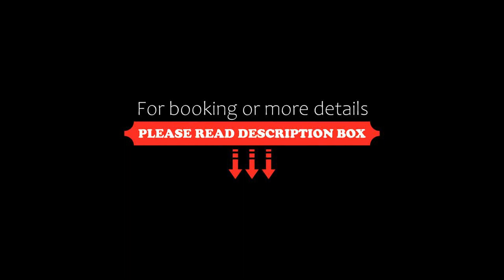Pension Ferienwohnungen Zollner, Villach, Italy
About Property:
You're eligible for a Genius discount at Pension - Ferienwohnungen Zollner! To save at this property, all you have to do is sign in.
Pension - Ferienwohungen Zollner offers apartments with an east-facing balcony, free WiFi and free parking in Villach-Warmbad. The property features views of the mountains and is 1 km from the Kärnten Therme spa. Laundry facilities are available free of charge.
The kitchens are fully equi...
Property Type: Hotel
Address: Warmbader Straße 36, 9500 Villach, Austria
Searching For
1. Pension Ferienwohnungen Zollner - Villach - Italy
2. Pension Ferienwohnungen Zollner - Villach - Italy Address
3. Pension Ferienwohnungen Zollner - Villach - Italy Rooms
4. Pension Ferienwohnungen Zollner - Villach - Italy Amenities
5. Pension Ferienwohnungen Zollner - Villach - Italy Offers and Deals
Audio Credit:
Track Title: Blank Slate
Artist: VYEN